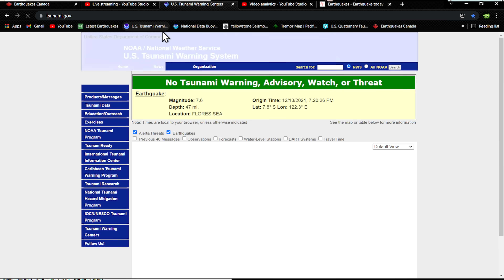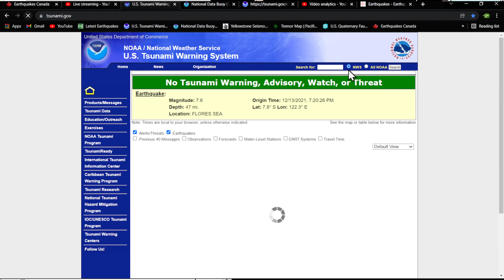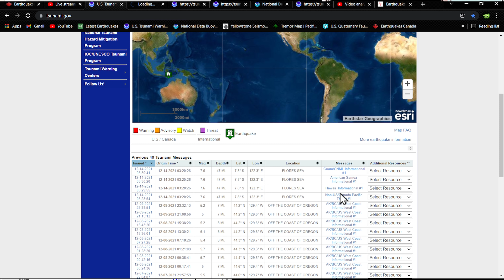7.6 Earthquake Indonesia region...12/13/2021